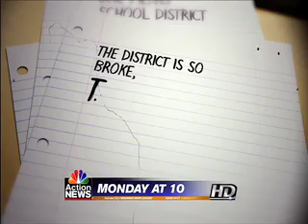KSHB Kansas City - The Investigators (Sonny Warner VO)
NBC Action News go undercover...